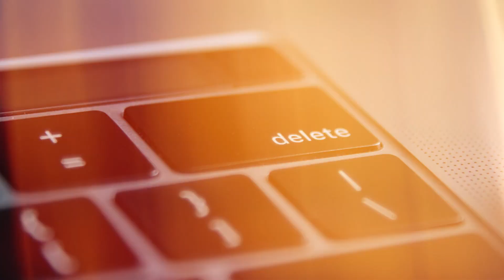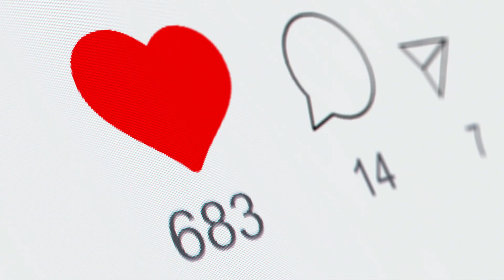Is Social Media Helping or Hurting Your Job Search?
2 words. DIGITAL FOOTPRINT! Be careful on what you post online because recruiters can see everything as long as it is public on the internet. Watch this for some helpful advice!